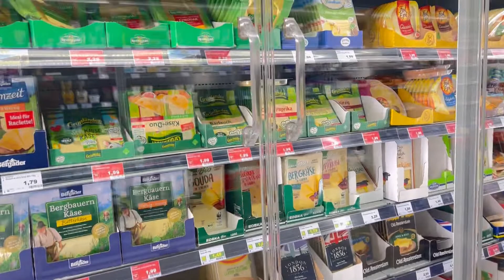Indian mom day in my life| sabudan khichdi street food| kesarbadam milk recipe| shopping| daily vlog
dayinmylife, indianmom , germany, weatherupdate indianMomSnehainGermany, germanyvlog, cooking, kidactivities,  routines kidsroutine,  indianfamilyvlog, indianfamily, lifestyle, germanylifestyle indianrecipes, indianfood, dietroutine, diet, exercises, lifeinabroad